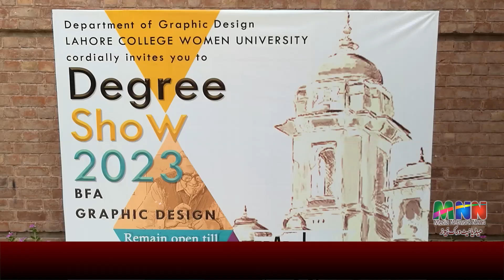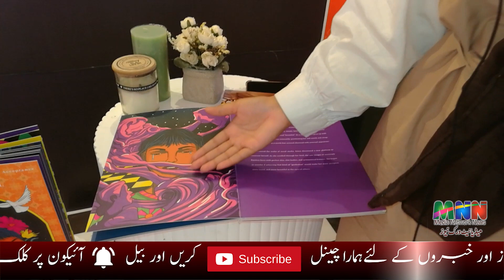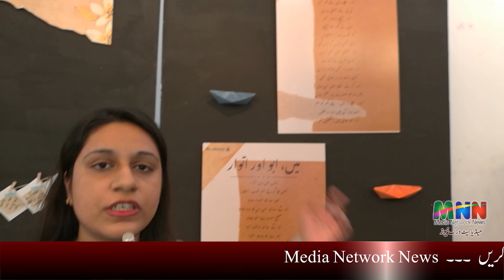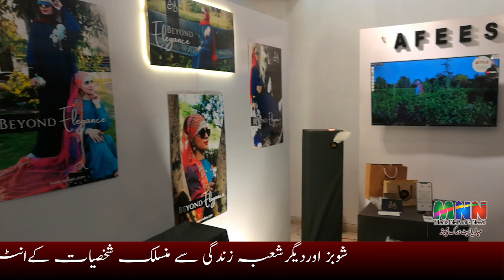lahore college for women university graphic design Show 2023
Lhore College For Women University Graphic Design Show .2023 alhamra